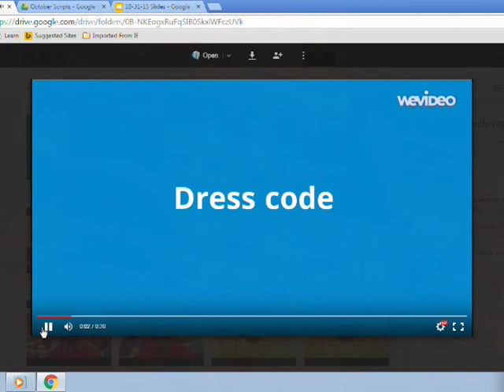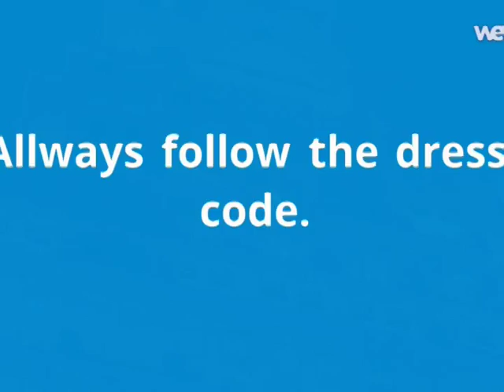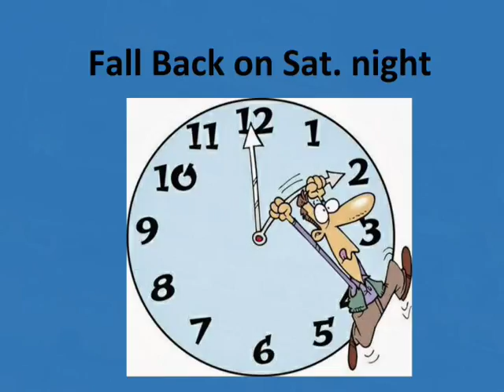Dolphin Daily 103015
It's the Dolphin Daily for October 30, 2015 featuring Danny as anchor and Shannon as guest anchor!